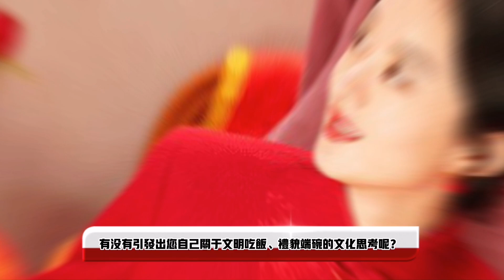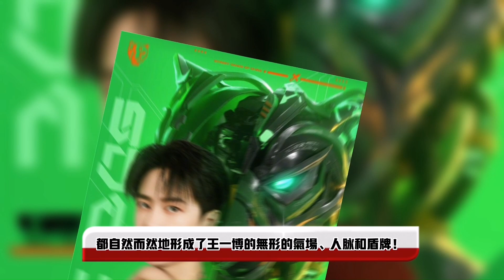一大关假欺 Zhaoliying Wangyibo 二大关真实 |王一博 赵丽颖 XinWen💛💚弯道超扯 (20220708 第798期)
您点亮一丝微光，足以温暖一夜；您打赏一杯咖啡，足以温暖一天！

今天，心闻聊聊#女性#感情#男性#情感#赵丽颖#王一博…

 谁是凶手 风起洛阳 wang yibo reaction wangzhao